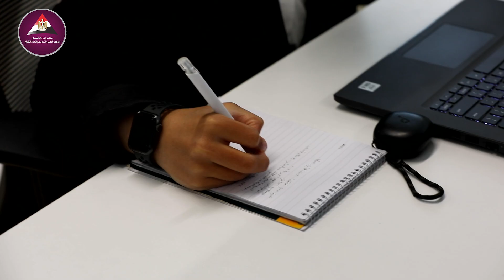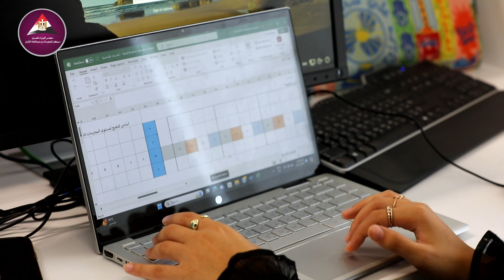برنامج التدريب الصيفي لطلبة الجامعات وشباب الخريجين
داخل مركز المعلومات ودعم اتخاذ القرار بمجلس الوزراء

دورات مكثفة لتنمية المهارات ودعم القدرات لإعداد الكوادر الشابة المؤهلة.

المزيد في سياق الفيديو التالي:

تابعوا حساباتنا على منصات التواصل الاجتماعي المختلفة